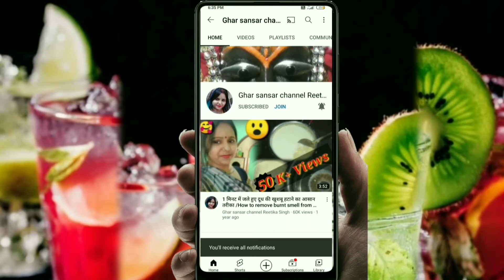Indian village mom busy routine || village life || saree vlog || इतना सब करो फिर भी सुनना पड़ता है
hi hello everyone  Radhe Radhe Mai Reetika Singh Swagat Karti hun aapka aapane channel Reetika ki duniya mein agar aapko video acchi Lage to please video ko like share kar de or channel per new hai to please channel ko subscribe Karen aur Mujhe support Karen🙏🏻🙏🏻💕💕🙏🏻🙏🏻💕💕🙏🏻🙏🏻💕💕🙏🏻🙏🏻💕💕🙏🏻🙏🏻💕💕🙏🏻🙏🏻💕💕🙏🏻🙏🏻